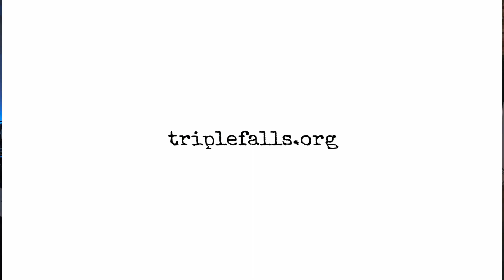Triple Falls Presents: Quick Wits Ep 8 | Zach Sproles (Grum)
Zach is one of the owners of Triple Falls and has been doing comedy around mankato for the past year!